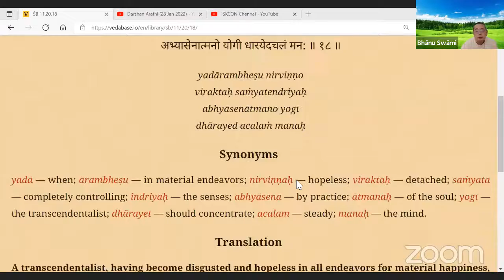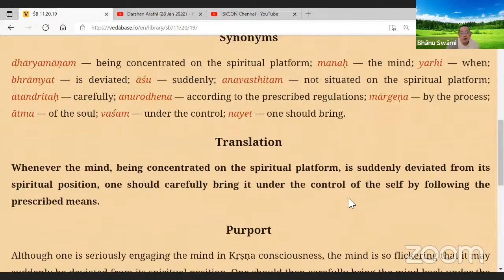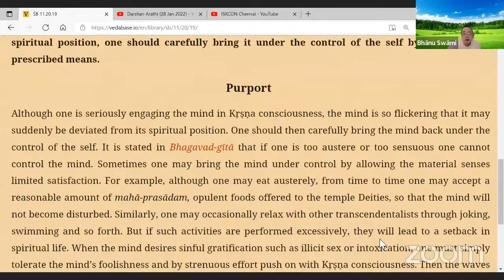HH Bhanu Swami Guru Maharaj - Bhakti is easier, when practiced with all of its favorable element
Hare Krsna.